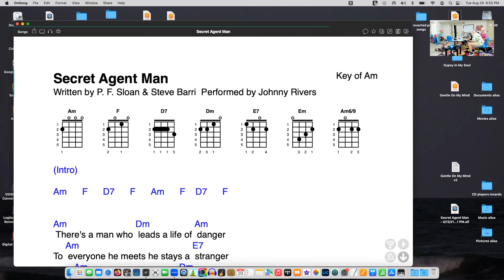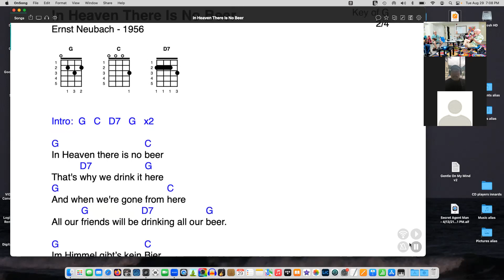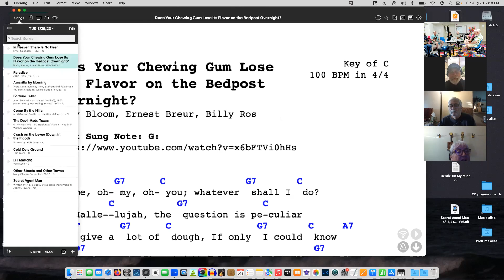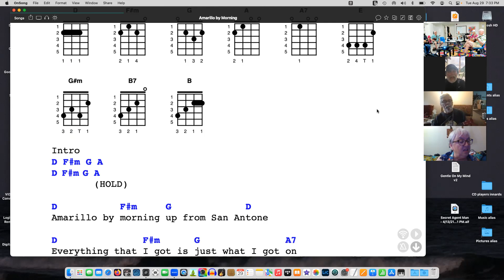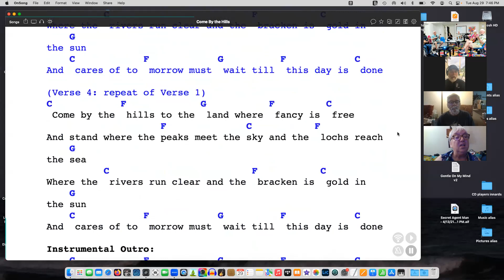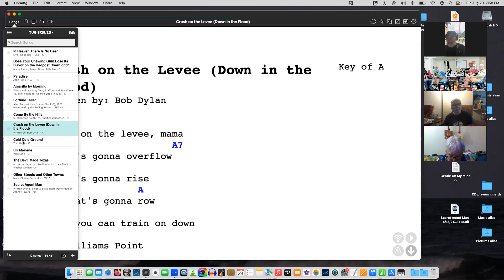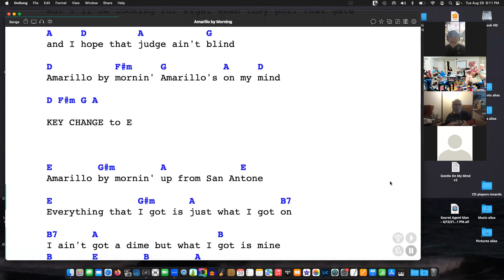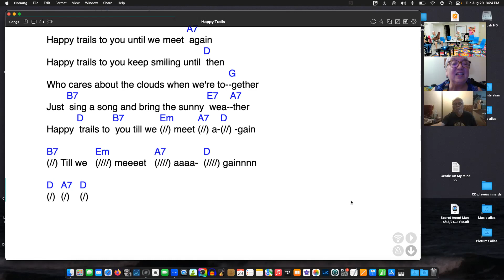Tuesday Ukulele Group August 29, 2023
21:10 group (In Heaven There is No Beer)
26:10 Brenda (Does Your Chewing Gum Lose Its Flavor on the Bedpost Overnight?)
37:53 group (Paradise)
43:05 Daniel (Amarillo by Morning)
52:45 Walter (Fortune Teller)
56:42 Mary Jane (Come by the Hills)
1:02:20 Fancy (Crash on the Levee)
1:05:15 Charlie (Oh, I Wanna Be a Dog)
1:12:43 Fancy (Cold Cold Ground)
1:18:45 Mary Jane (The Devil Made Texas)
1:25:54 Paul (Over the Rainbow)
1:30:02 Marty (Mandolin)
1:34:25 group (Happy Trails)